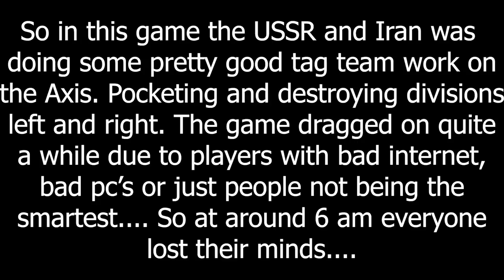The USSR and Iran Bait and Switch - Hoi4 MP In A Nutshell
Episode 133

The good old bait and switch! I lost my mind in this game.

Mods:The Spot Optimization mod(Makes the game run so much better),  Operation Overhaul